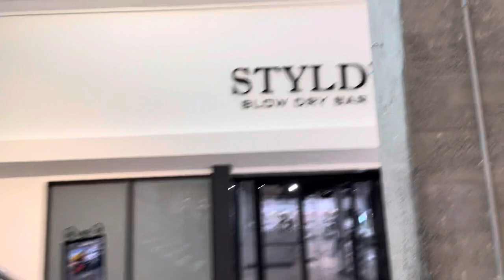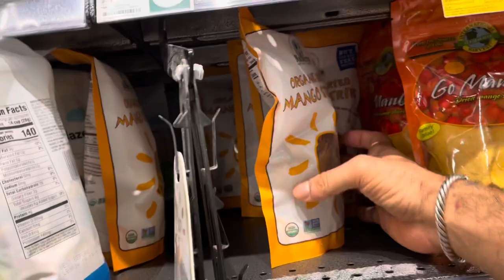the elevation of SLC gets to you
This is what Salt Lake City is really like. There’s a Trolley that goes through the entire downtown and connect to to the outskirts, the suburbs, of the towns surrounding Salt Lake City. Also make sure to drink water often because the elevation of SLC will get to you.

Honestly, we are days when not much is happening because this town is not full of too much diversity. There’s not a lot of cultural restaurants or, you need a car to get every year, and believe it or not, the people are not as openly friendly as you would think. Maybe it’s because I’m an out of town or by people don’t generally just speak to you. I thought New York was unfriendly but Salt Lake City gives New Yorkers run for his money as far as that goes.

I find myself doing nothing all day but watching YouTube videos are but when I do go out, I always end up going to the supermarket like Whole Foods and Trader Joe’s. Most of the time that’s the highlight of my day. I guess I need to start climbing and camping suffice for the boredom. If you’re a single guy, and hopefully Caucasian, you would probably find a lot of luck on a dating app which I guarantee a lot of single mothers are also on. Like I said before, this is a good place to start over again or just chill out while you have somewhat of a city atmosphere.